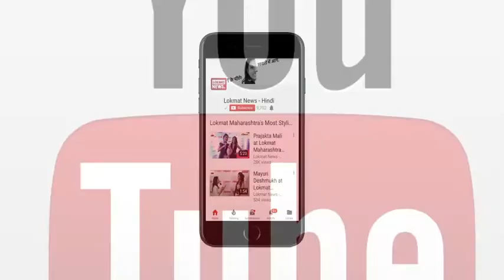Nirav Modi: पहले 'चोरी', अब सीनाजोरी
देश के बैंकिंग इतिहास की सबसे बड़ी बैंक धोखाधड़ी का मुख्य कर्ताधर्ता नीरव मोदी करोड़ों की 'चोरी' के बाद अब सीनाजोरी पर उतर आया है। घोटाले पर पहली बार बयान देते हुए उसने कहा है कि पंजाब नैशनल बैंक के मामले को सार्वजनिक कर दिए जाने से अब बात बिगड़ गई है और बैंक ने उससे बकाया वसूलने के सारे रास्ते बंद कर लिए हैं।